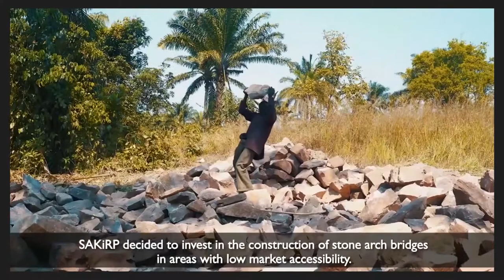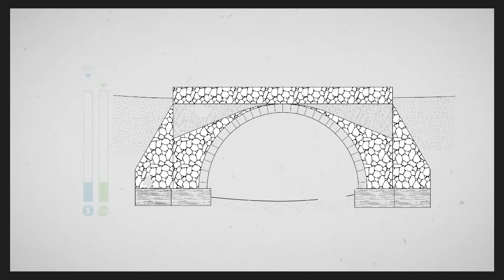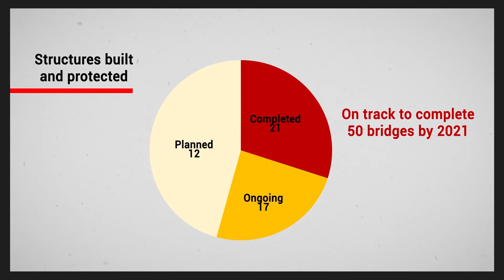Stone Arch Bridges in Tanzania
Rural communities' access to schools, hospitals, markets and jobs depends on dangerous river crossings. Safe year-round crossing on a stone arch bridge is therefore a foundation for sustainable development.

Population growth and dispersion in Tanzania puts a major strain on mobility infrastructure. Unfortunately, the national government struggles to cope with the rapidly increasing demand. Much needed infrastructure projects using conventional techniques, such as steel and reinforced concrete, are often very expensive.

The tried and tested technology of stone arch bridges allows for a decentralised approach embedded within local government structures. This cost-effective method with high local ownership guarantees a long-lasting upgrade of rural roads.